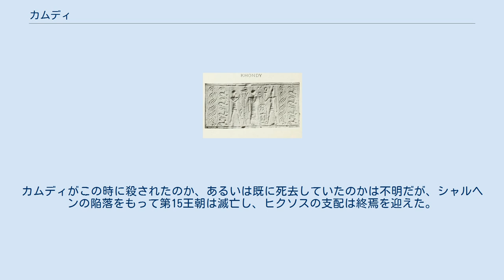カムディ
カムディ（Khamudi, 在位：紀元前1570年頃? - 1560年頃?または1540年頃 - 1535年頃）は、古代エジプト第15王朝の第5代ファラオ（王） トリノ王名表の第10欄20行目に記載されており、ヒクソス王朝最後の王と考えられている。
パレスティナのエリコからスカラベ印章が見つかっている他、ビブロスからも彼のものと思われる印章が出土している。
在位期間は不明だが、リンド数学パピルスでは名前不明の王の治世11年目について触れた節があり、これがカムディの治世を示しているとする説がある。
 先代の王アペピの治世末期、テーベの第17王朝がエジプトの解放を目指し、アヴァリスの第15王朝に戦いを挑んだ。
この戦争でエジプト人の王セケンエンラーとカーメスが相次いで命を落とし、両者の間には講和が結ばれた。
だが、カムディの治世の半ば頃に、カーメスの後を継いだイアフメス1世が解放戦争を再開し、テーベ側の攻勢に押されたヒクソスの勢力は急速に弱体化していった。
イアフメス1世の治世10年目には首都のアヴァリスが陥落し、第15王朝はエジプトから放逐された。
カムディの治世の末期にはヒクソスの支配地域はシャルヘンを中心にネゲヴ地方を僅かに残すのみになっていた。
シャルヘンはイアフメスの治世15年～18年目頃に陥落したとされる。
カムディがこの時に殺されたのか、あるいは既に死去していたのかは不明だが、シャルヘンの陥落をもって第15王朝は滅亡し、ヒクソスの支配は終焉を迎えた。